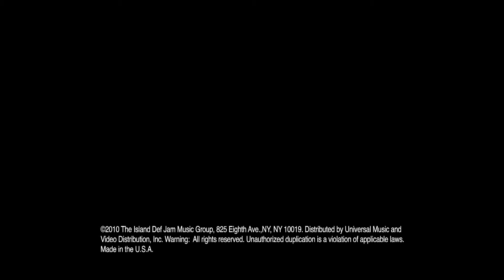Kanye West POWER 1